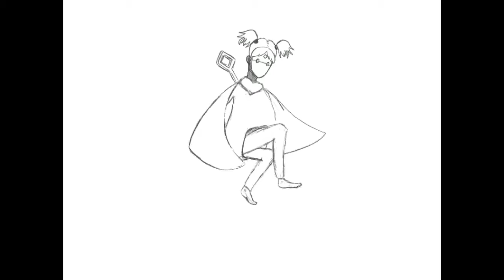Sky: Children of the Light Fan Art | Speed Paint don on Procreate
//ohh, this looks…not how I remember

Here is a speed paint done in the IOS app called Procreate.
Music from iMovie; Becloud by Keith Kenniff